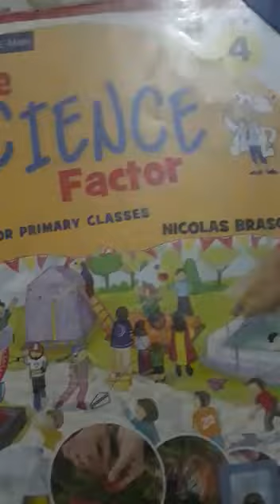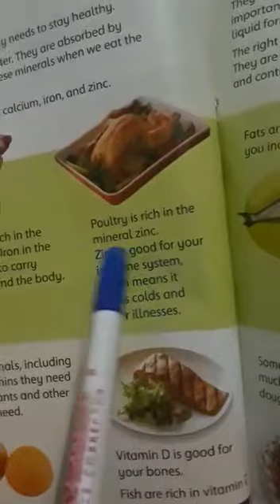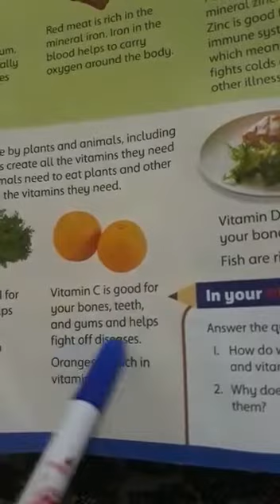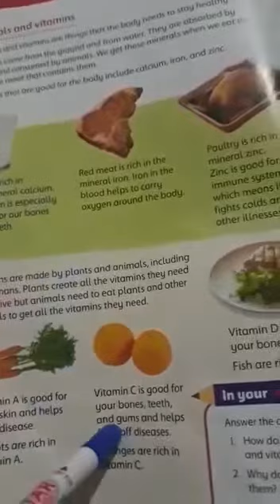Class 4 Unit 4 L# 3